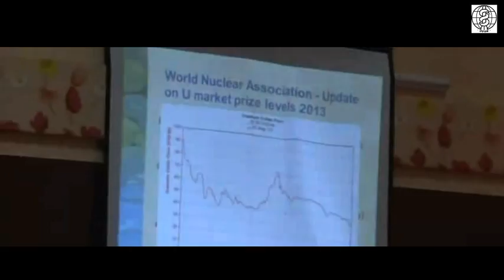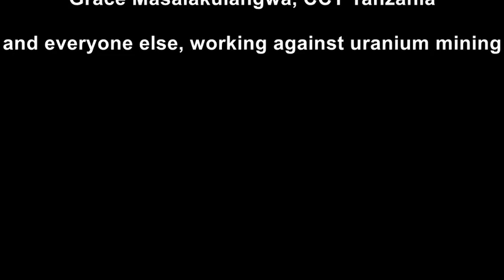Uranium Mining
The health and environmental damage caused by uranium mining, narrated by Dr. Alex Rosen of IPPNW Germany.